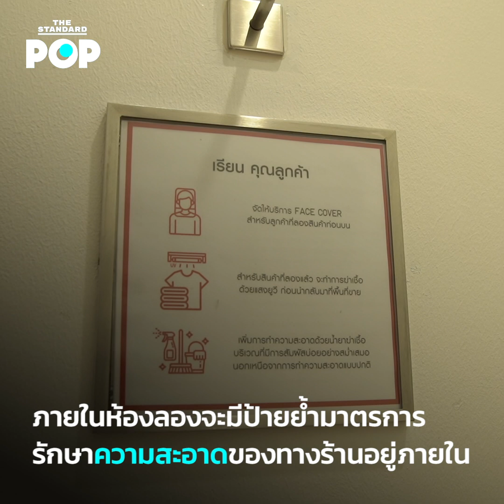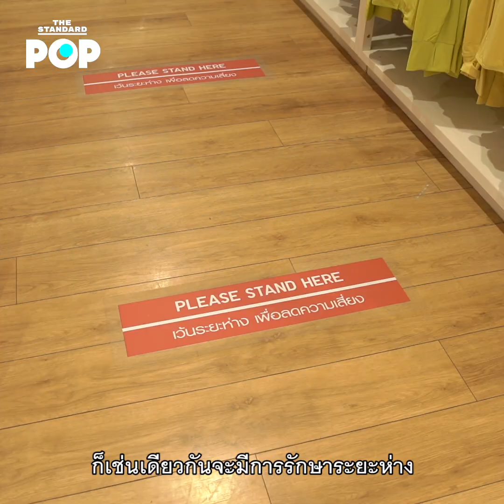ลองเสื้อผ้าแฟชั่นแบบ New Normal ในยุคโควิด-19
เมื่อศูนย์การค้ากลับมาเปิดให้บริการอีกครั้ง หลายคนคงอดที่จะกลับมาช้อปปิ้งกันไม่ได้ แต่ก็ยังเป็นห่วงเรื่องความสะอาดในการลองเสื้อผ้าอยู่ดี วันนี้ THE STANDARD POP พาไปสำรวจมาตรการของแบรนด์แฟชั่นตั้งแต่ Uniqlo ไปจนถึงแบรนด์ไฮเอนด์อย่าง Stella McCartney และ Rag & Bone ที่มีมาตรการรัดกุมเพิ่มขึ้นจนกลายเป็นความปกติใหม่ว่าจะมีขั้นตอนการลองสินค้าอย่างไรบ้าง เพื่อเพิ่มความมั่นใจให้กับลูกค้าที่จะเข้ามาเลือกซื้อสินค้าในร้าน